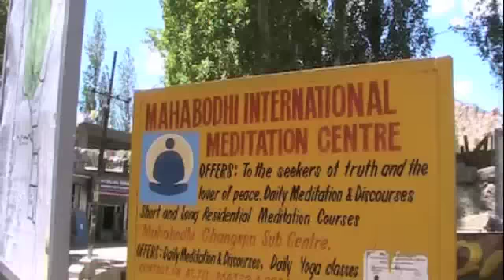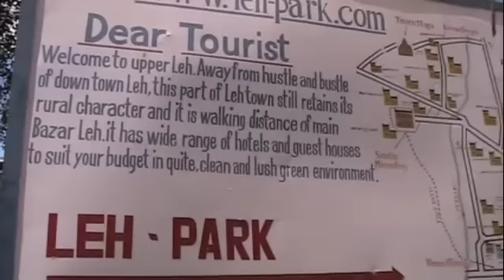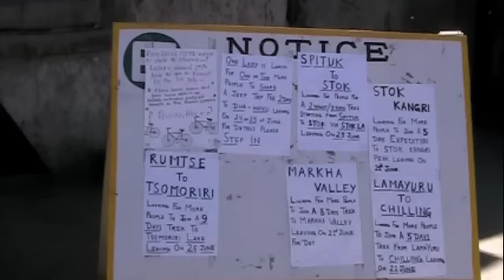The Small Town of Leh, Ladakh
Leh only has a population of around 28,000 people but you certainly wouldn't think it with all the activity. Bustling and noisy with locals and tourists meandering in and out of shops (the shopkeepers never get nasty if you don't buy), restaurants, hotels and tour operators offering cultural activities, hikes, treks and mountain biking.

ATM's, banks, souvenirs, old "stuff", notices taped up looking for other like-minded tourists to travel with. ex-Marine and Travels With Sheila never got tired of around Leh.